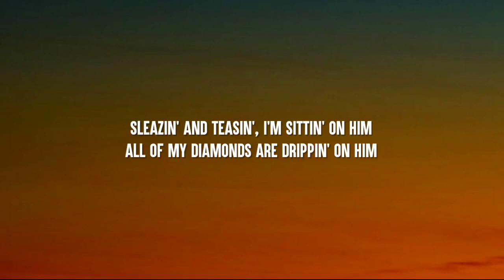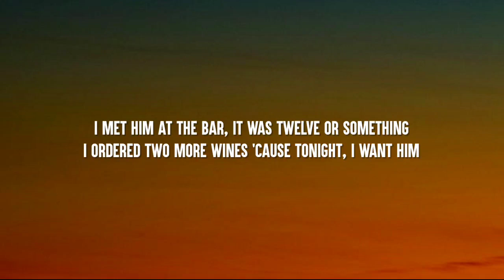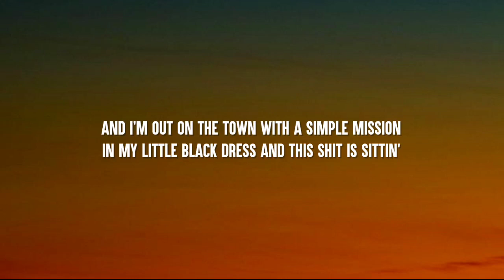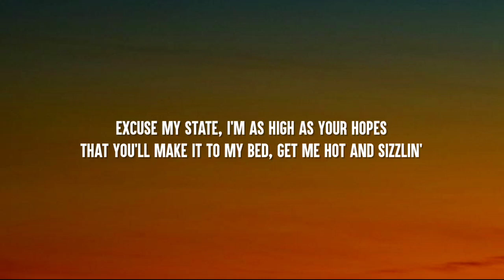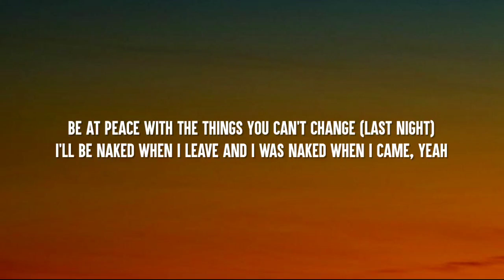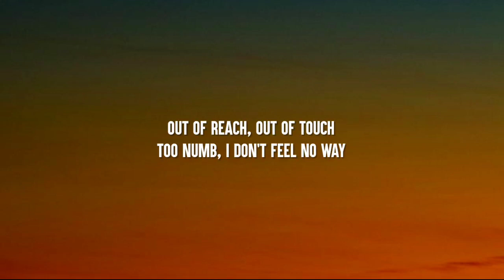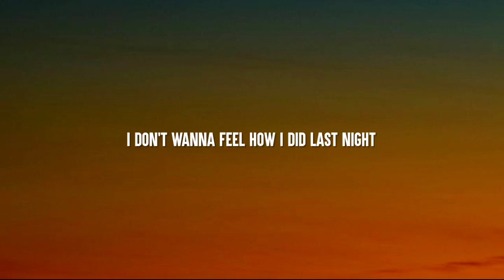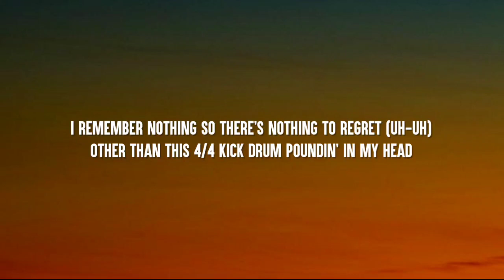RAYE - Escapism (Lyrics) Ft. 070 Shake